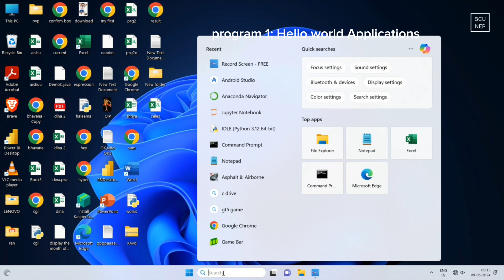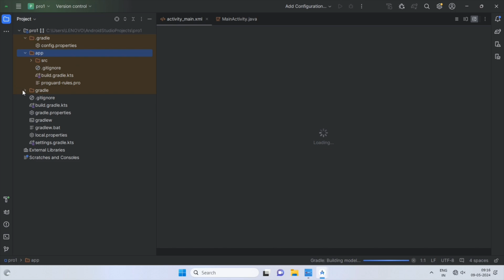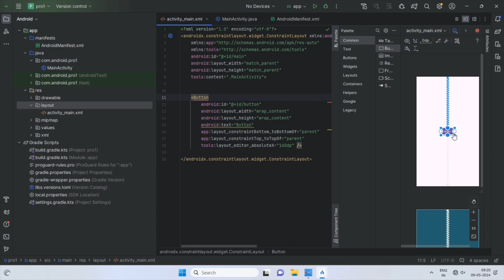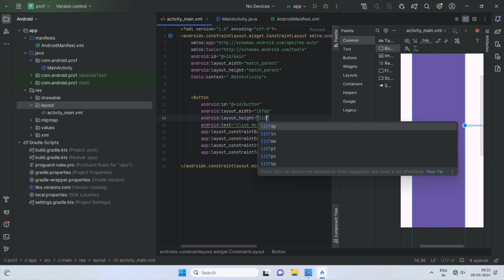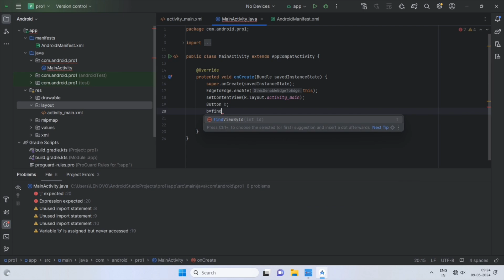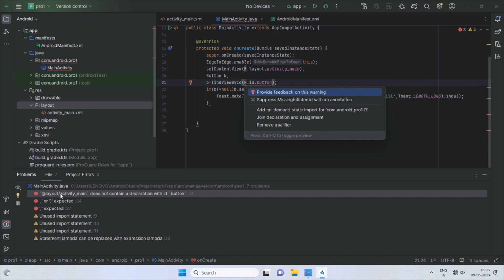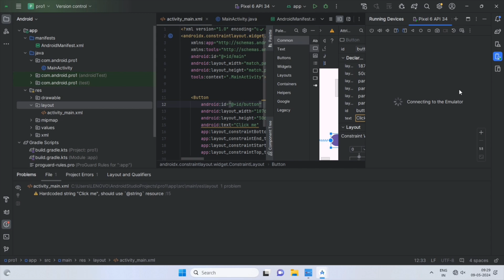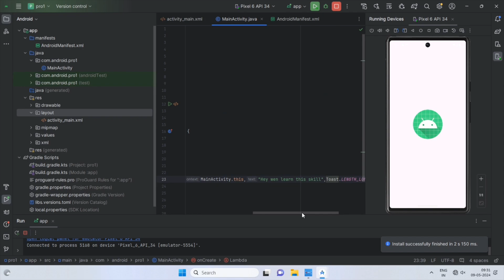BCA 6TH SEMESTER || MOBILE DEVELOPMENT (MAD) LAB PROGRAM 1 || CREATING HELLO WORLD APPLICATION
ACCORDING TO NEP

PROGRAM FILES:-

ANDROID_MANIFEST.XML:-Soon I will provide
MAINACTIVITY.JAVA:-
ACTIVITY_MAIN.XML:-